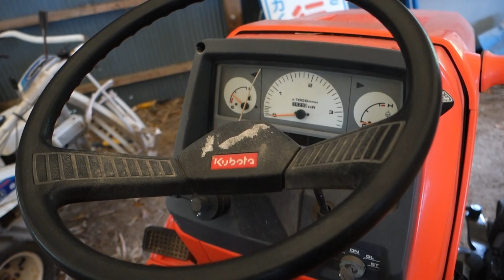福岡トラクター買取